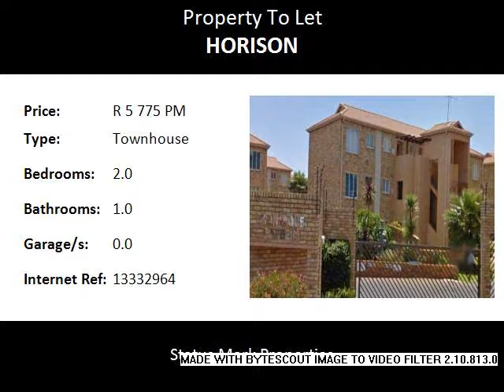2.0 Bedroom Townhouse To Let in Horison, Roodepoort, South Africa for ZAR R 5 775 Per Month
Bedrooms: 2.0
Bathrooms: 1.0
Garages: 0.0
Price: R 5 775 Per Month

Available Immediately

Lovely 1st floor unit with two bedrooms, one bathroom in complex.Open plan dining room, single carport. No pets allowed.

Boston City Campus & Business College
Horison View Shopping Centre
The Village @ Horison
Face to Face Roodepoort
Pick 'n Pay
Spar
Checkers
Woolworths
Absa
Nedbank
Standard Bank
FNB
Capitech
KFC
Wimpy
Steers
McDonalds

Laerskool Horison
Laerskool Jozua Naude
West Ridge High School
Horizon View Primary School
Hoërskool Roodepoort
Nemo and Dori Pre-School
Beulah Private School

Contact one of our friendly agents to view today!